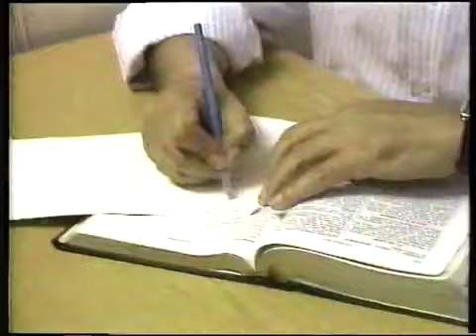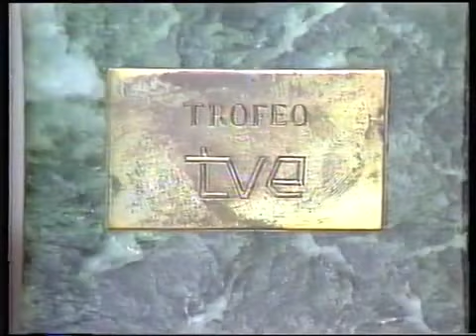Peret Informe semanal 1988 Iglesia Evangélica filadelfia CARABUTSI